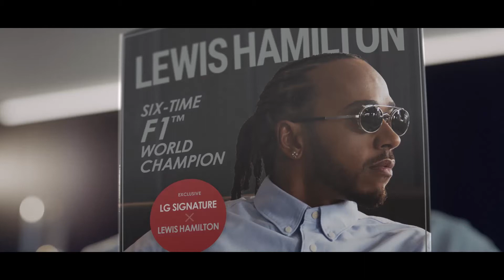LG SIGNATURE I Lewis Hamilton Global CF 30s